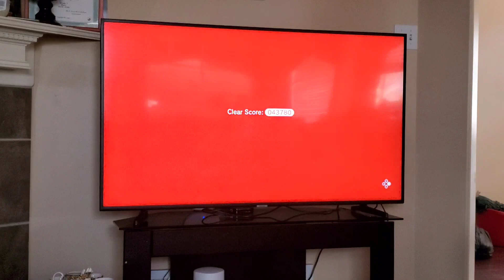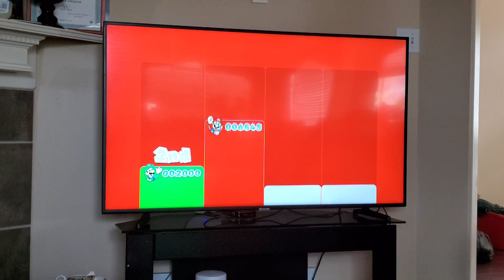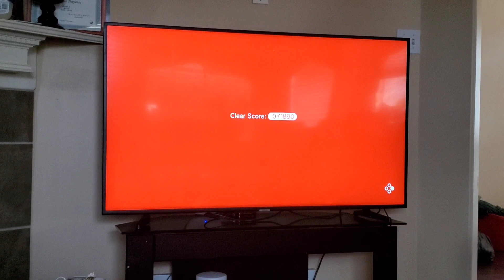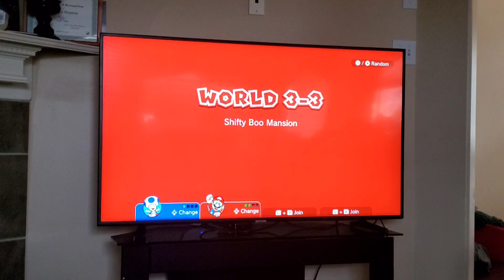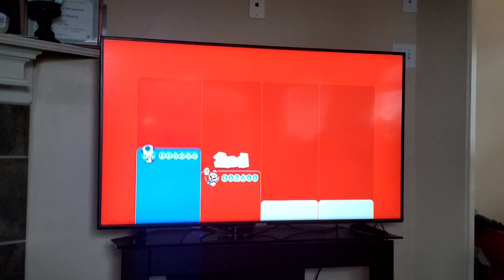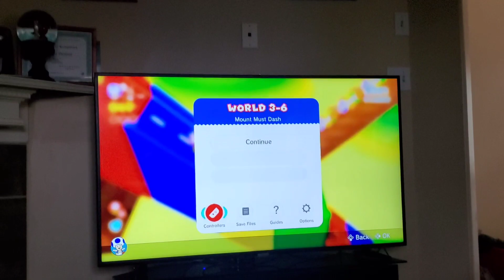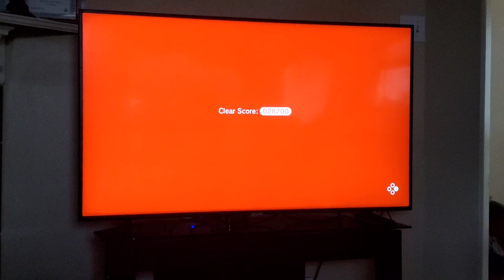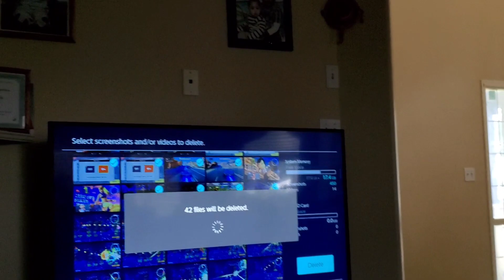MARKIS MARK TV PRESENTS SUPER MARIO BROS 3D WORLD + BOWSER'S FURY! PT.2